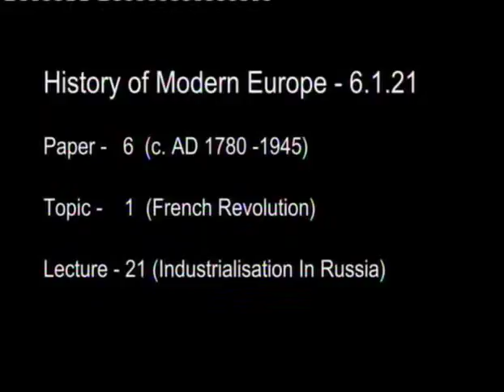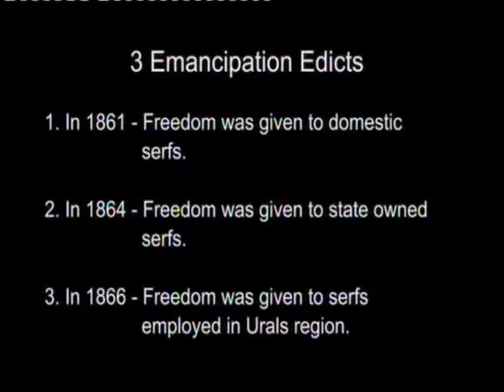Industrial revolution: Russia (History of modern Europe c. AD 1780-1945)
Module Name: Industrial revolution: Russia (History of modern Europe c. AD 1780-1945)